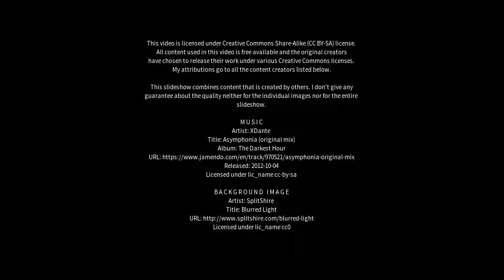Best places to visit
Best places to visit - Southsea (United Kingdom) Best places to visit - Slideshows from all over the world - City trips, nature pictures, etc.